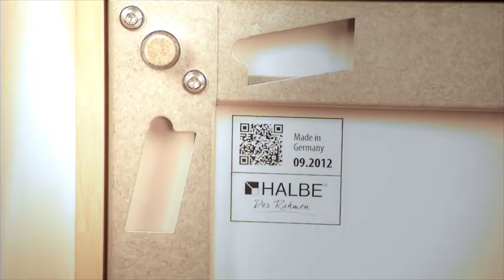HALBE Conservo Magnetic Frame: The perfect picture frame for museums.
How does one protect valuable objets d’art and preserve them for future generations? Halbe offers up the Conservo magnetic frame, a model that produces perfect conditions for sensitive works of art thanks to its 100% chemical-free and recyclable inner workings. This is made possible by utilising special cardboard, known as certified Klug corrugated cardboard, which is used instead of the more conventional hard foam. It keeps paintings free of contaminants and critical environmental influences. HALBE also insists on particularly user-friendly components as features of this product: height-adjustable wall spacers to fine-tune the distance from the wall and diagonal spacer holes for horizontal alignment if suspension points are not level leave plenty of room for manoeuvre when major or minor unforeseeables arise. And a work of art held by the Conservo magnetic frame is certainly able to keep its distance. An individually adjustable inlay depth and an optional inlay frame allow pictures to be displayed to best effect. The Conservo magnetic frame can be fitted with a new picture lock, which is incorporated into the rear of the frame out of sight: The Conservo magnetic frame is the perfect picture frame for museums.